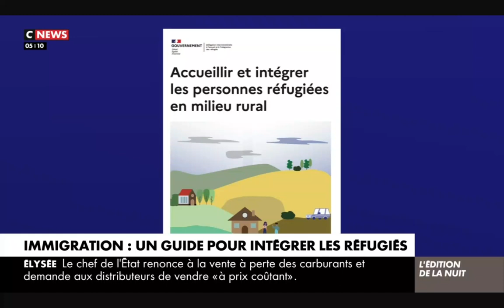news 25 09 23